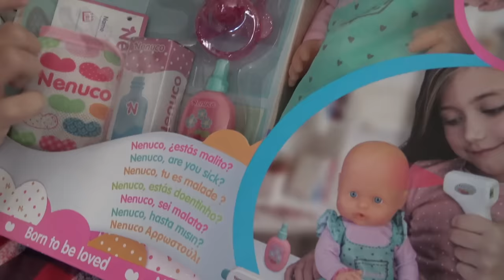ABRIENDO MIS REGALOS DE SANTA! 🎅🏻🎄/ Lara Campos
AMIGUITOS LLEGO SANTA !! ESPERO QUE A USTEDES LES HAYA TRAIDO LO QUE PIDIERON
LOS QUIERO ! 💓💓💓